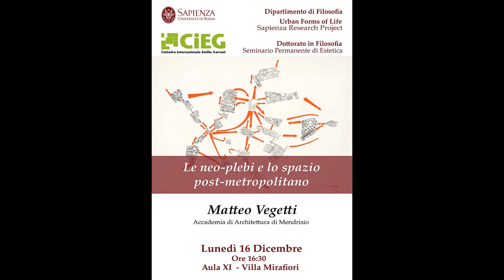CIEG. - Q&A - Matteo Vegetti. Le neo-plebi e lo spazio post-metropolitano.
Sessione di domande e risposte con Matteo Vegetti
Dipartimento di Filosofia. Università di Roma "La Sapienza".
Villa Mirafiori 16/12/2019